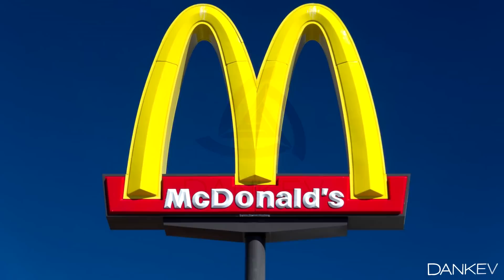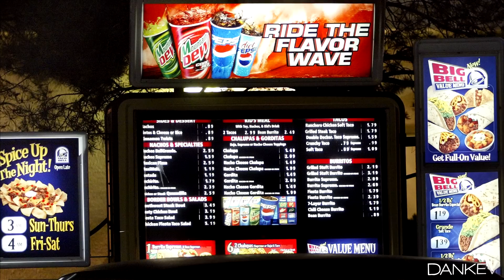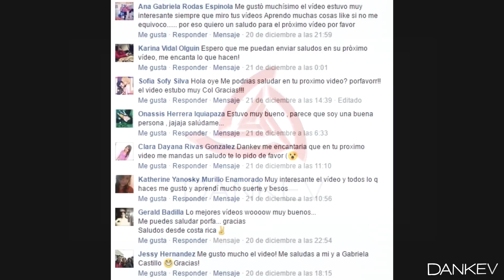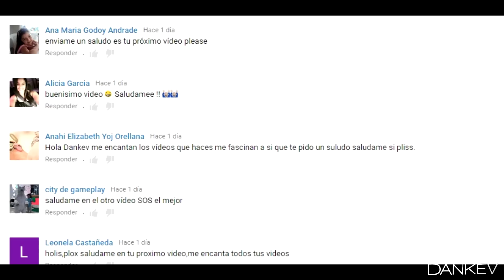18 FORMAS EN LAS QUE HAS SIDO ENGAÑADO POR LAS COMPAÑIAS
Que tal amigos en esta ocasion te contaremos algunos secretos que utilizan las grandes compañias para sacarte todo el dinero de tu bolsa, espero te guste no olvides dejarnos tu like, nos ayudarias mucho, FELICES FIESTAS :)